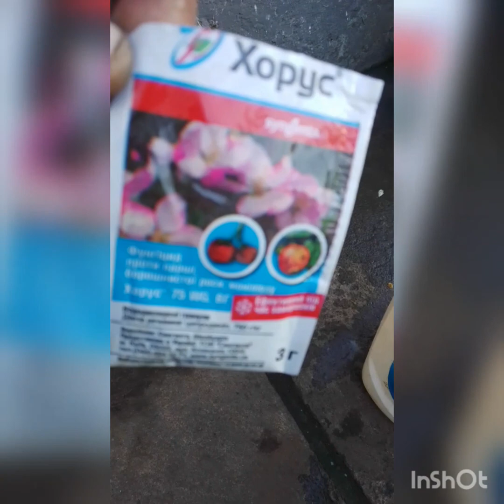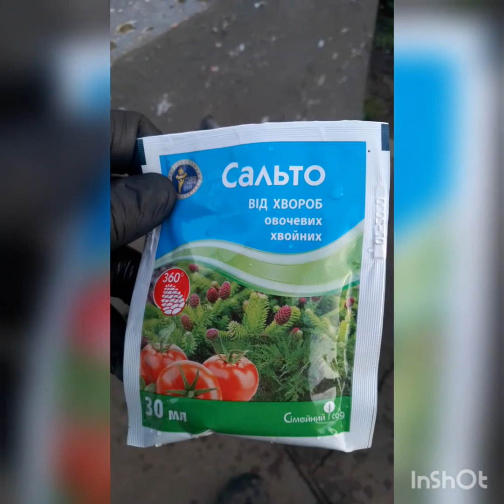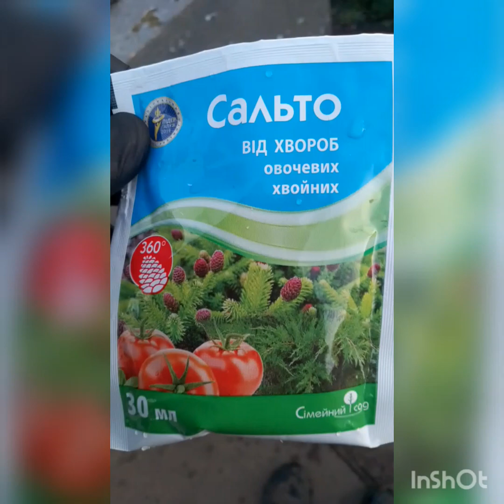1.05.23.Хім обробка саду який майже знищено😭😭. Фальшиві препарати?😱😱🇺🇦💪